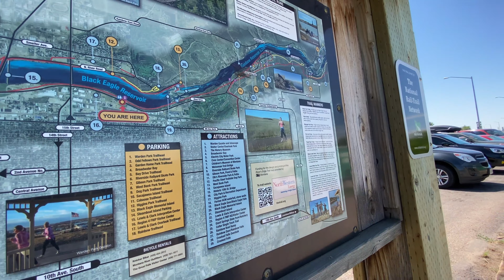WE WENT ON A 34 MILE BIKE RIDE!!!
In this episode, Sterling and I bike a large portion of the Rivers Edge Trails in Great Falls.